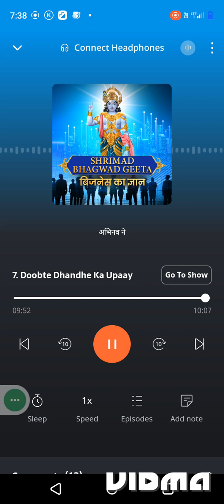bhagwat Geeta se business gyan business geeta gyan